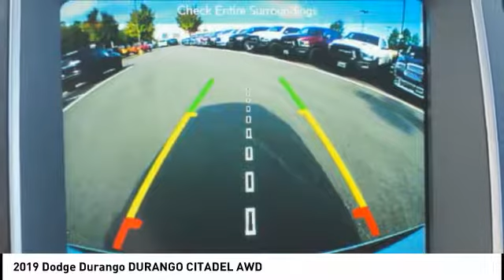2019 Dodge Durango Winston-Salem NC R8621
2019 Dodge Durango DURANGO CITADEL AWD

Pick up this Vice White Exterior 2019 Dodge Durango, available today at North Point Chrysler Jeep Dodge Ram. This could be the one you've been searching for.